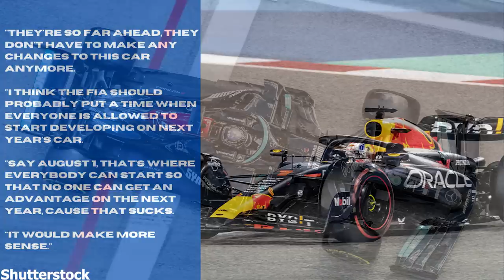Hamilton and Alonso Drop Big Bombshell!